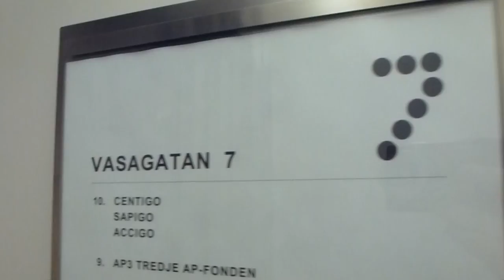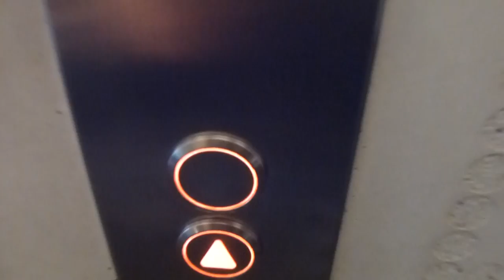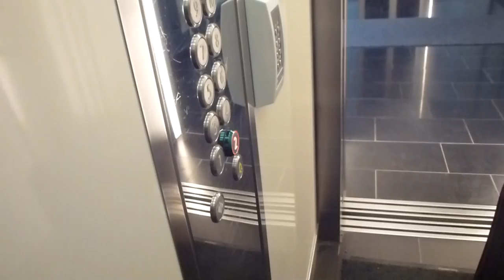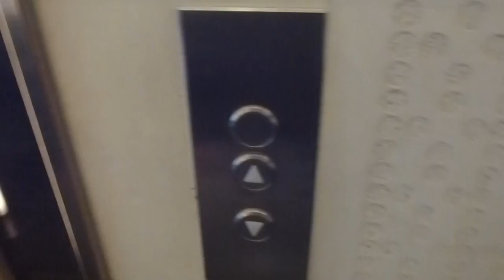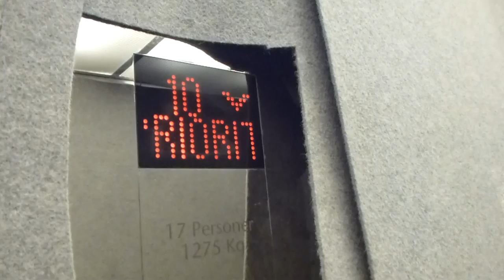KONE MonoSpace MRL Traction elevators @ Vasagatan 7